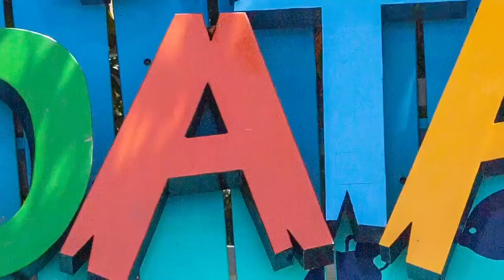WPT Caribbean Cruise!!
This Sunday, we're about to set sail from Barcelona, through the Mediterranean to France and Italy, for this year's WPT Cruise! So while getting in the spirit, here is a look at last year's cruise through the Caribbean. As you can see, the WPT Cruise is always one of my highlights of the year.
If you want to join us on our annual cruise, head to WPTCruise.com.